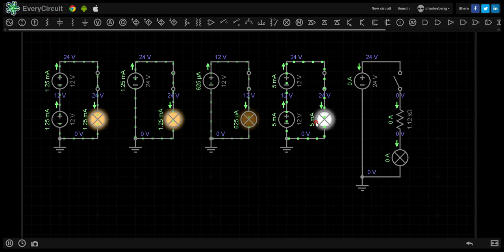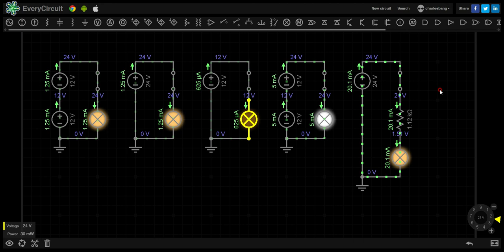Supply Power and Demand Load